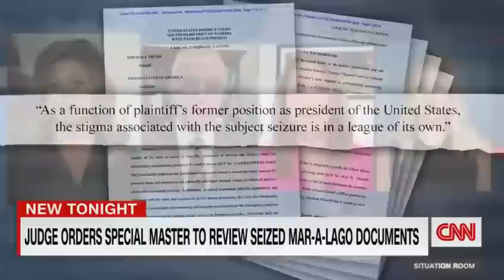HILARIOUS Media Angst over Special Master for Mar-a-Lago Documents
When U.S. District Judge Aileen Cannon ruled in favor of appointing a Special Master for the documents seized during the FBI raid upon President Donald Trump's home at Mar-a-Lago, the prospect of a loooooooong delay in the politically motivated case sent much of the mainstream media into an HILARIOUS tailspin. Here are but a few examples of their highly amusing whining.